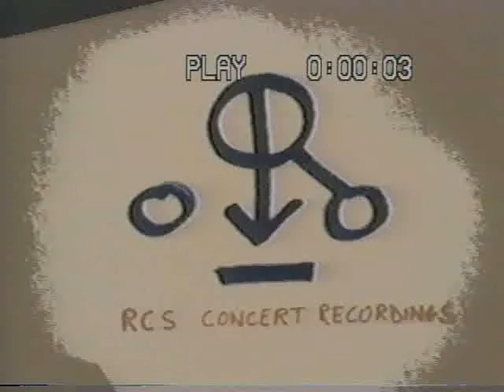Tool live at Ashbury Park, NJ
Live show, 1997.